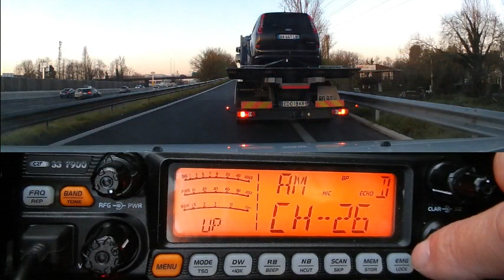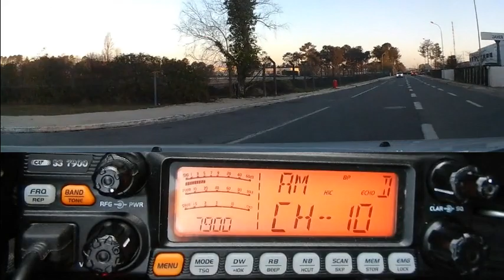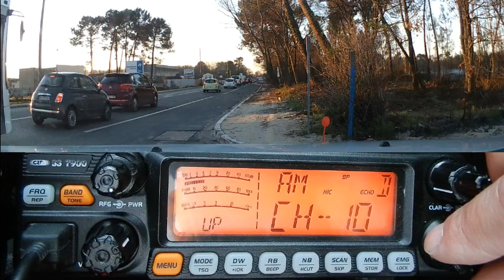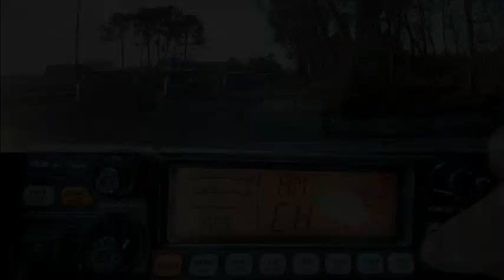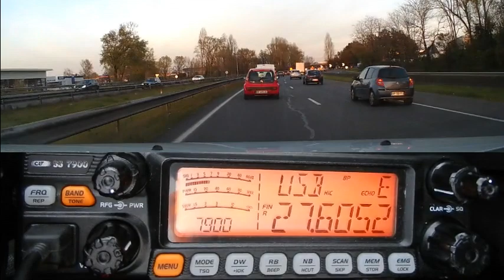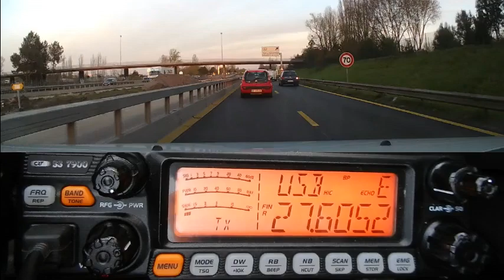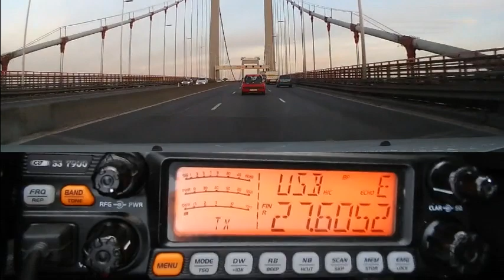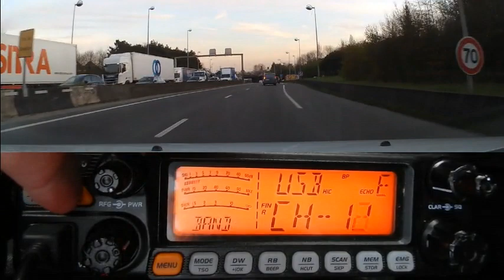Cibi QSO AM QSO BLU (20 03 2019) CRT 7900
Pendant que les boutiques proposent des postes AM ou AM/FM, le meilleur choix est incontestablement les multimodes (FM/AM/USB/LSB) pour d’avantage se faire plaisir. ;)
Dans cette catégorie on trouve les vrais postes Cibi qui sont pour pas mal débridés pour avoir plus de canaux et les postes Radioamateur 10 m (28 & 29 Mhz) vendues aux Cibistes après avoir étaient débridés pour descendre sur le 11 m (27 Mhz). ;)
Petit rappel: La Cibi est en liaison directe et ne passe pas par le téléphone n'y par internet. Elle est donc encore plus utile en cas de catastrophes naturelles..., manifestations... et dans les associations de bénévoles comme
La Cibi est souvent imité par des applications internet via téléphone, ... mais jamais égalé car il n'y a aucun intermédiaire ni forfait et communication à pays. C'est de la Vrai radio et non pas de la simulation.
73'51 de Dundee33 ~ 14KM3301 / 14DR33  ;)